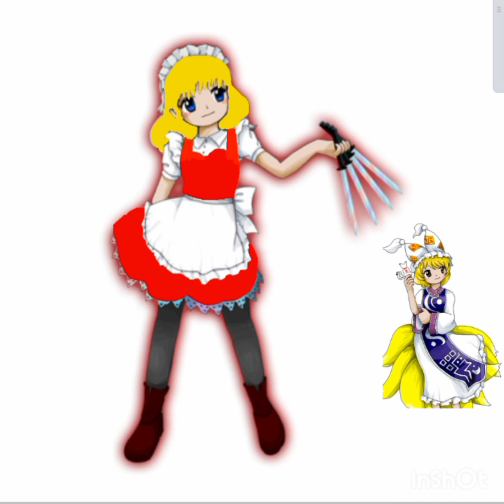yumeko al estilo de la saga Windows (sakuya la precuela)